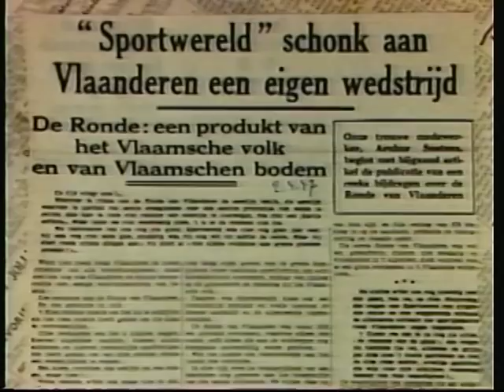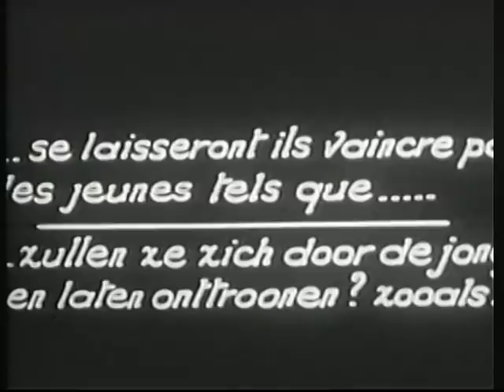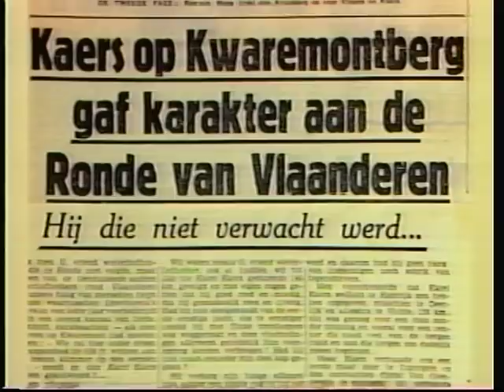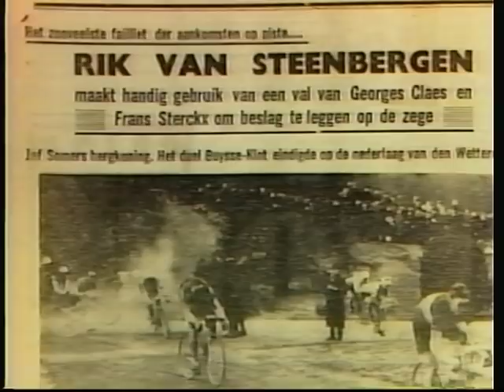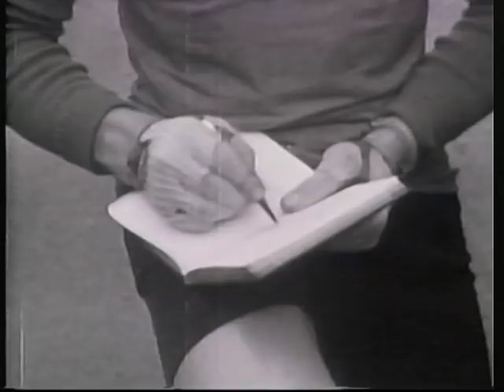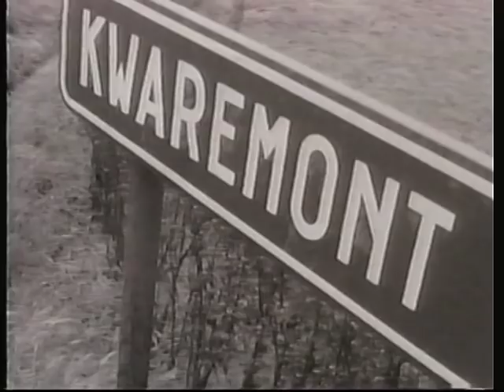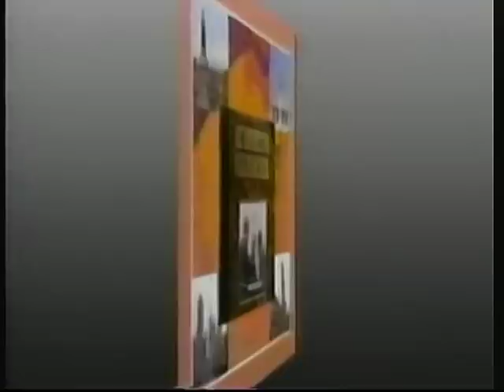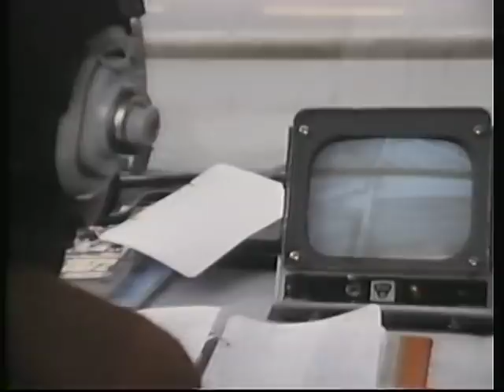History of Tour of Flanders pt 1 1913 - 1973